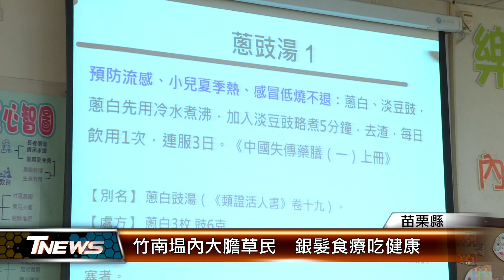竹南塭內大膽草民 銀髮食療吃健康│T-NEWS聯播網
苗栗縣竹南鎮塭內社區推動綠色照顧，結合社區農園、在地食材，推出「大膽草民-學著去吃草」課程，選用生活常見的蔥、大紅花、魚腥草、香草等入菜，透過多元利用，讓銀髮長輩以食療吃出健康。